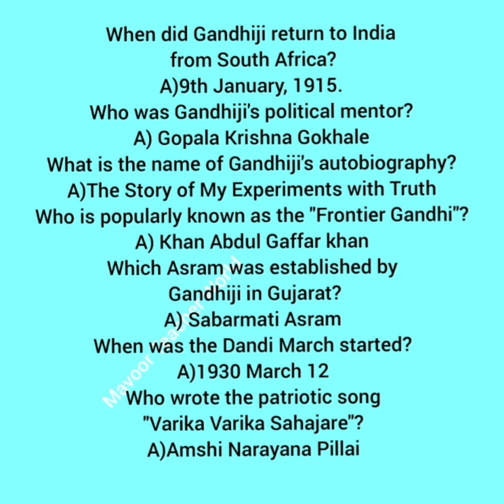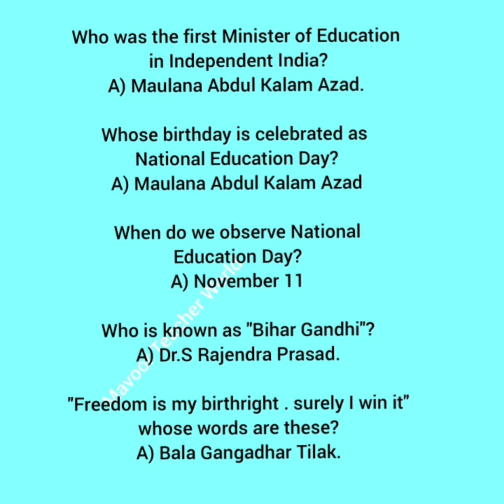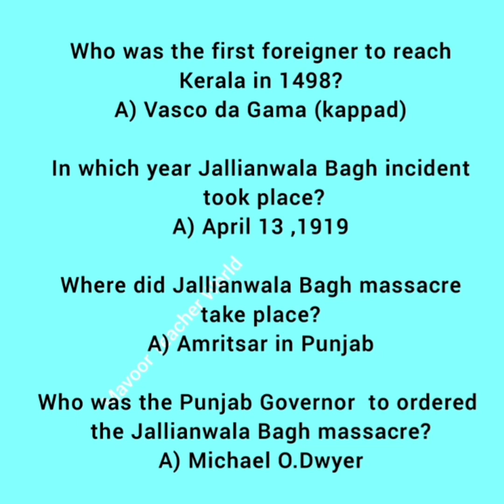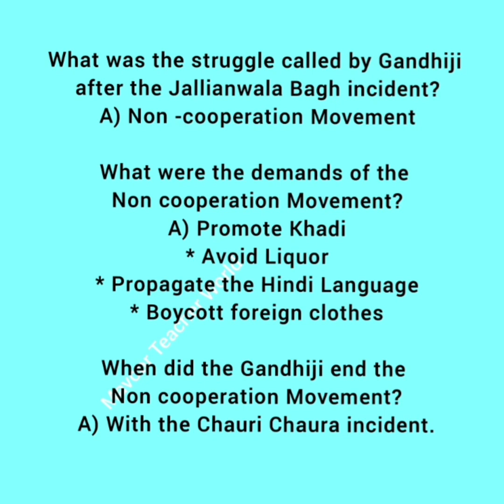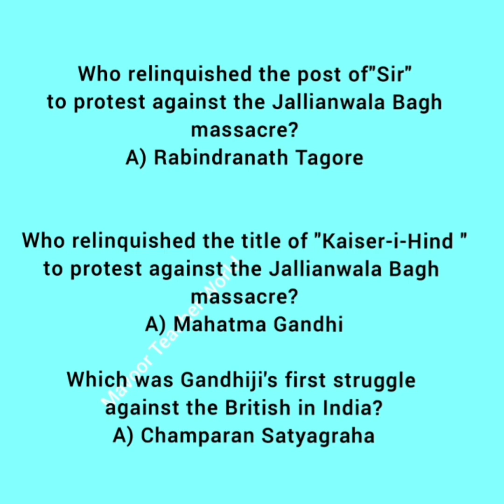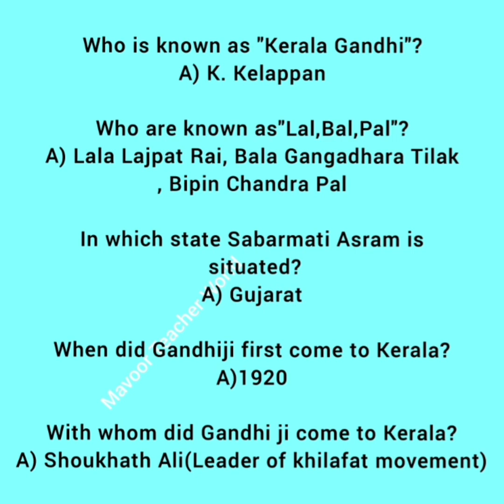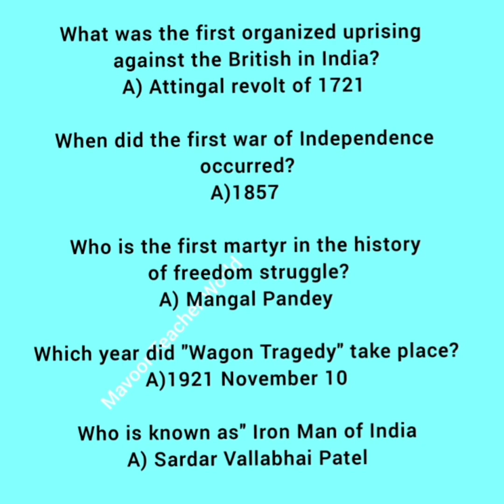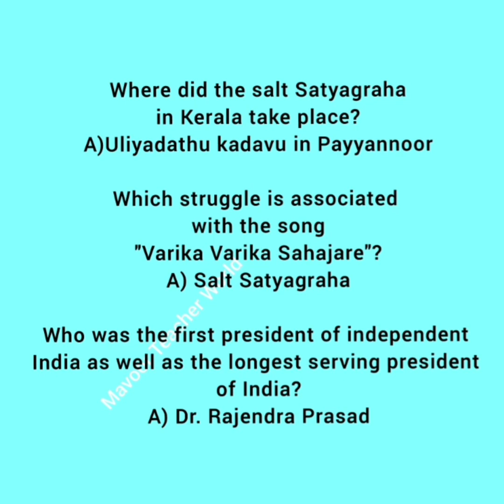LSS Questions and Answers, Environmental Science, English Medium മലയാളത്തിൽ വിശദീകരണം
The Road to Independence